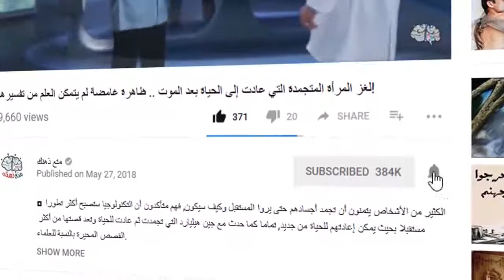ماذا يوجد بداخل كأس العالم روسيا 2018؟ لن تصدقوا ماذا يحوي !!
ماذا يوجد بداخل كأس العالم
ماذا يوجد بداخل كأس العالم روسيا 2018

ebay
expedia
espn
enterprise
etsy
edmodo
english to spanish
epic games
euro to dollar

مكياج
مشد كيم
مقدمة ابن خلدون
مبخره
محمد شحرور
ماين كرافت
مصحف
مسك الطهارة
مسواك
مهزلة العقل البشري

محمد صلاح
ماجد المهندس
مسرح مصر
مسلسل
محمد عبده
ماما جابت بيبي
ماشا والدب
مسلسل طريق
موجوع قلبي

what is e e e
integration of e e
words with e consonant e
are e and e equal
who is e e keene
can you simplify e plus e plus e plus e plus e equ
what is the answer to d e e e e e d d
what does w e e e stand for
what words contain b e e e i r r

e
england
english language
earth
elizabeth ii
europe
egypt
england national football team
european union
elvis presley

مترجم قوقل
موقع قصة عشق
مكتب العمل
مصرف الراجحي
موقع فشار
موقع نور
مباريات اليوم
مديري
موفيز لاند
مساند
موفيز فور يو
مقيم

ماذا يوجد بداخل كأس العالم روسيا

اضحك

6-cia-ml
6-cube organizer
6-cylinder
6-cube organizer shelf
6-cia
6-carboxytetrahydropterin synthase
6-castle star coins
6-cit
6-cube organizer shelf 13
6-cell 74 whr battery

اضحك

اضحك حتى الموت
ضلي اضحكي
اضحك مع الجزائريين
اضحك معنا
اضحك مع الشعب الجزائري
اضحك وفي داخلي نار
اضحك مع الشيعة
اضحك حمود الخضر
اغنية اضحك

اضحك
اضحك من قلبك
اضحك مع الشيعة
اضحكي
اضحك للدنيا تضحكلك
اضحك اضحك
اضحك حتى الموت
اضحك على الايام
اضحك لدنياك

6 c in c
6 c in the w
what is 6 c 2
6 c equals how many fl oz
6 c equals how many pints
what is 6 c in a tp
how many floz are in 6 c
what is 6 c on a ulp
what does 6 c oz show work
what equals 6 c in pt

6-carboxytetrahydropterin synthase
6 cassiopeiae
6-cube
6 ceti
6-carboxyhexanoate—coa ligase
6-carboxyfluorescein
6 counties
6 continents
6-cat
6-cubic honeycomb

اضحك
اضحك من قلبك
اضحك وهيكا
اضحك وفي دخلي نار
اضحك حمود الخضر
اضحك حتى الموت
اضحك معنا
اضحك مع غير البشر
اضحكي
اضحكي احمد جمال
اضحك وفي داخلي نار حمدان البلوشي روتانا
اضحك وفرفش

كاس العالم

كاس العالم مباشر

كاس العالم روسيا 2018 مباشر
كاس العالم 2014
كاس العالم مباشر
كاس العالم 2018 لايف
كاس العالم 2018 اغنية
كاس العالم روسيا 2018

how many c 3 qt
what is 401 c 3
is c 3 h 8 a nonelectrolyte
2 is c 3 is a c
is c 3 h 8 nonelectrolyte
what is a 401 c 3
do you need a 501 c 3
what is a 502 c 3
what are 501 c 3 organizations
can a 501 c 3 rollover money

كاس العالم
كاس العالم 2010 برق
كاس العالم مباشر
كاس العالم ضربات جزاء 2010
كاس العالم للاندية
كاس العالم 2022
كاس العالم مباش2018
كاس العالم للشباب كوريا2017
كاس العالم للشباب 2017

تحدي

john lewis
jimmy johns
jd sports
justin bieber
jb hi fi
just eat
jennifer aniston
jaden smith
johnny depp
john cena

العاب تحدي
تحديات
تحديات العاب
تحدي
تحديث

تحدي الانتقام
تحدي الضحك
تحدي الاندومي
تحديات
تحديث جوجل كروم
تحديات روان وريان
تحديات عصومي ووليد
تحدي الخوف
تحدي القراءة
تحديث بطاقة التموين

تحدي الضحك
تحدي
تحدي الاكل
تحدي الانتقام
تحديات
تحدي الهوامير
تحدي الاندومي
تحدي اليوغا
تحدي اكل
تحدي الاكبر

whats j j j j in algebra
j j thomsons experements
j j thomson contribution
lglb m j j
celebrity with j j initials
who is j j audubull
is j j cale alive
who is j j thomson
12 j on a j

japan
jurassic world: fallen kingdom
jesus
jennifer lopez
john f